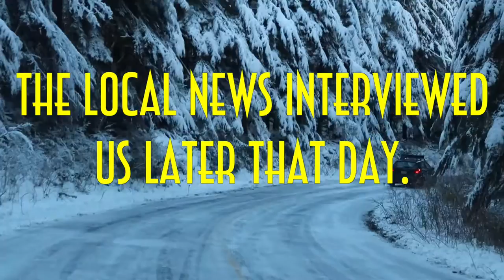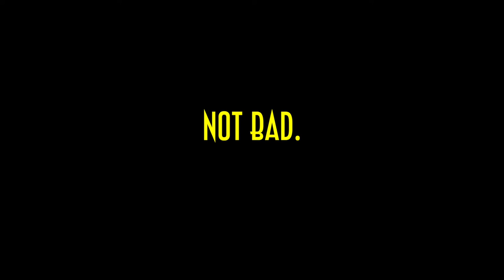CAR ALMOST SLIDES OFF CLIFF - TRAVEL VLOG 6 -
Back on the road again, this time with a surprising turn of events.

Keep up on my other social media to see a lot more like this!

1 - "Dizzy" Joakim Karud
2 - "That Sunny Day" Kronicle
3 - "Inquisition" Dyalla